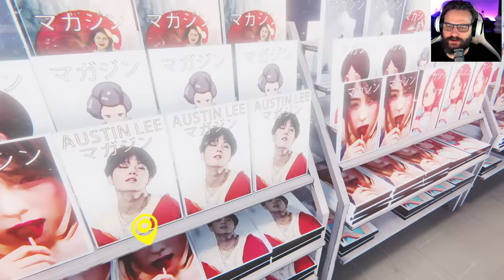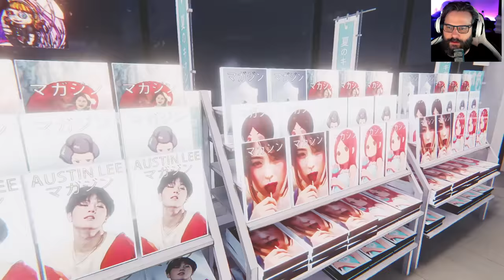The Convenience Store 🏪 05: Noch einmal mit Gefühl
••• The Convenience Store | 夜勤事件 •••

Titel: The Convenience Store | 夜勤事件
Genre: Horror
Entwickler: Chilla's Art
Publisher: Chilla's Art

TRANSPARENZ / PRODUCT PLACEMENTS:

[✖] Deal: kein Deal
[✖] Reise: keine Reise
[✖] Sonstiges: Nix